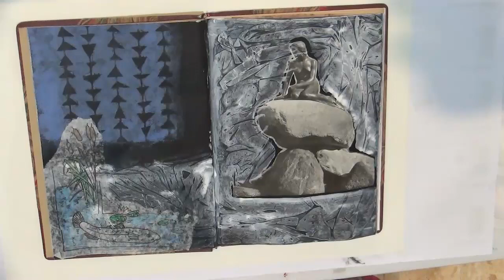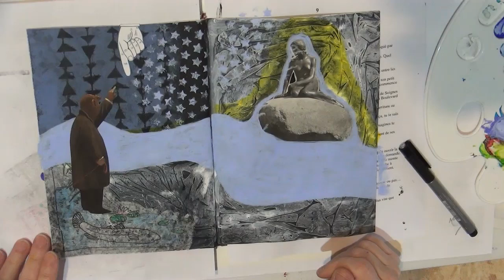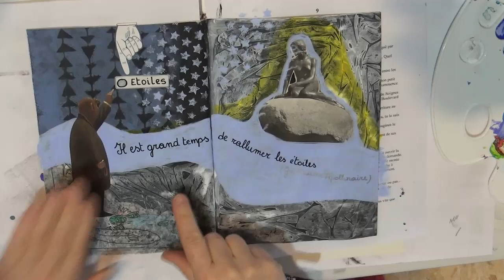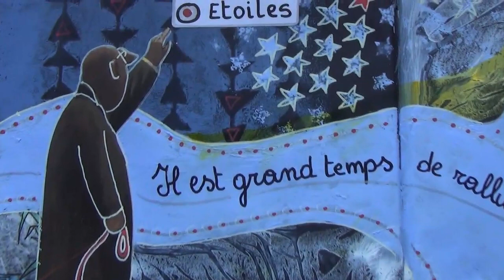Il est grand temps de rallumer les étoiles. Art journal part 2.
Ceci est la suite de la vidéo 6. Nous allons terminer l'histoire de la Petite Sirène, qui va prendre une toute autre tournure. Ajout de texte, collage, peinture etc. à la page.